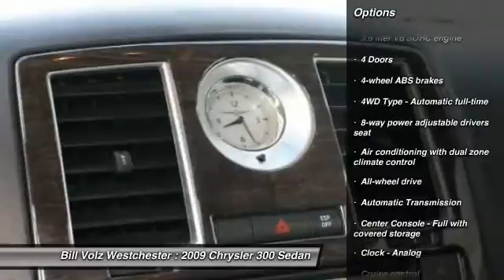2009 Chrysler 300 Cortlandt Manor NY N1207S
Don't miss this 2009 Chrysler. Make a great choice today with this must-have sedan. Learn more about this sedan by contacting the dealership today and own it today.